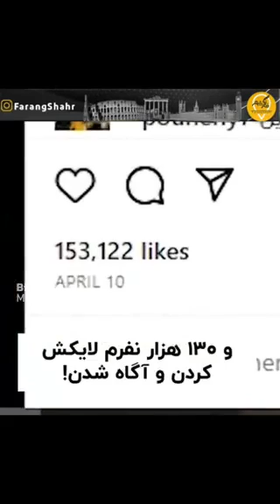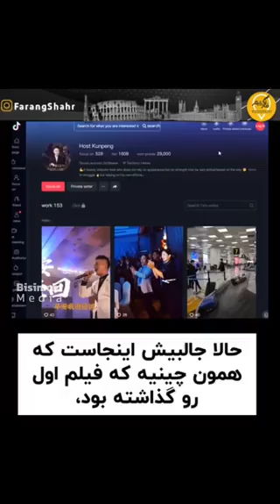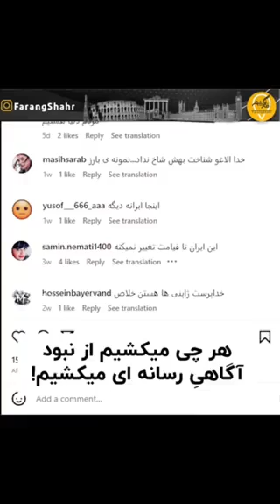تفاوت برخورد با چمدان های مسافران در ژاپن و#ایران /نمونه ای از خودتحقیری ونداشتن سواده رسانه ای